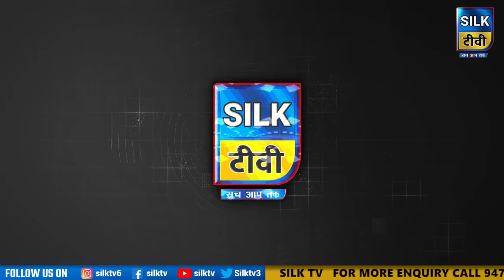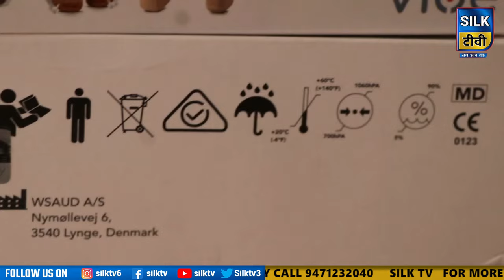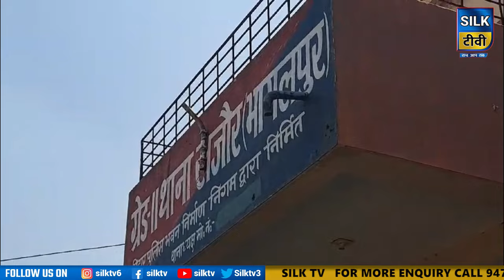SILK TV- जिले की खबरें एक साथ || 04 MAY 2024